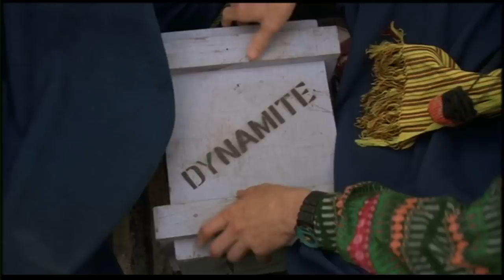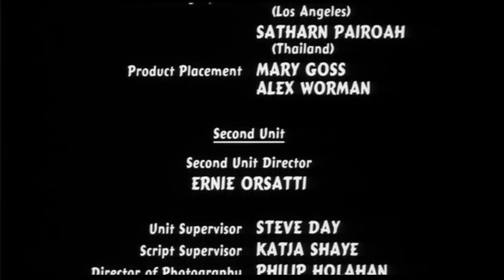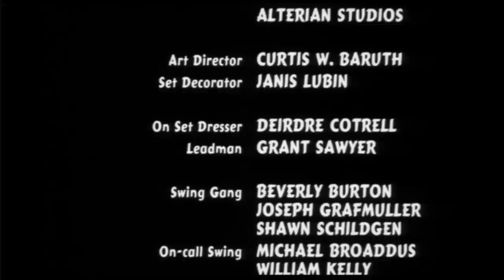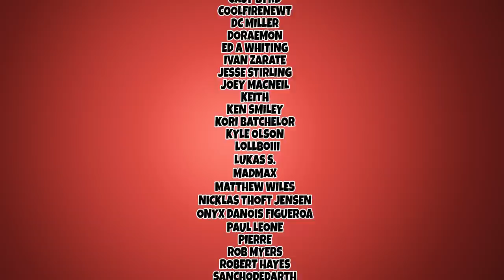Surf Ninjas (1993) - Comedic Movie Recap!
Shocka Brah! Lets crush some gnar on the big blue with Surf Ninjas
Director: Neal Israel,
Writer: Dan Gordon,
Cast: Ernie Reyes Sr., Ernie Reyes Jr., Nicolas Cowan, John Karlen, Rob Schneider, Leslie Nielsen,